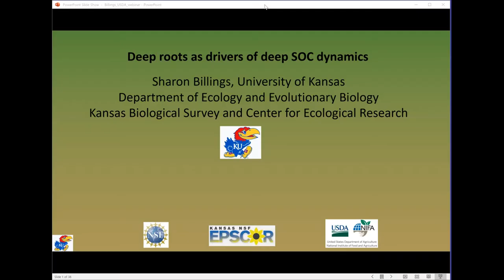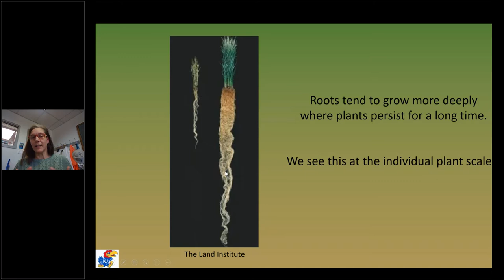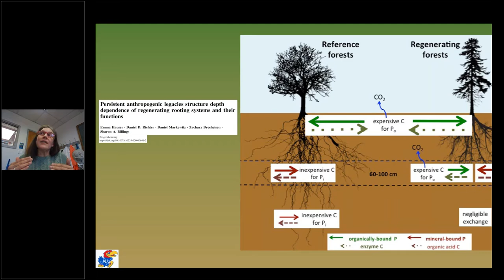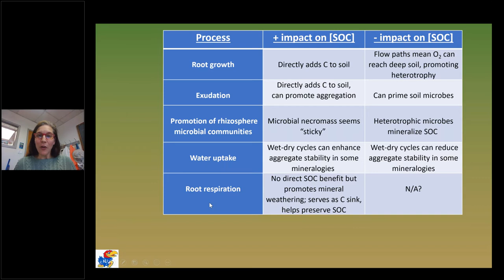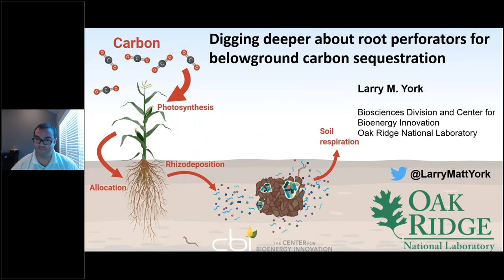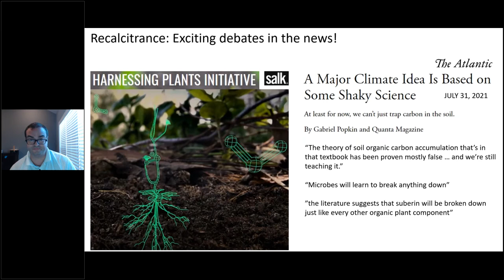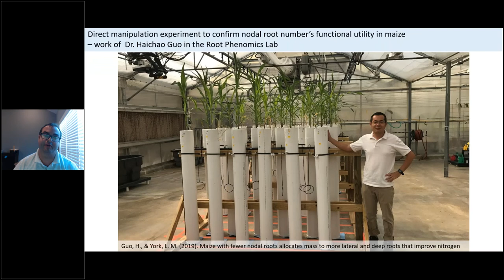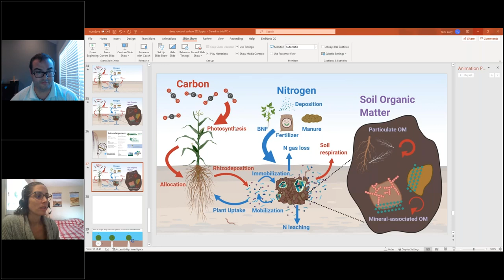Soil carbon sequestration: How can we increase carbon stocks in deep soil?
Keen public interest in soil carbon sequestration will test the scientific community’s ability to deliver effective soil management practices and durable scientific concepts. In this seven-part webinar series we will hear diverse perspectives on key questions that inform how to go about sequestering soil carbon in working lands.

In part 6, “Deep Soil C”, Dr. Sharon Billings from Kansas State University will discuss how historic changes in rooting depth have changed soil development. Dr. Larry York from Oak Ridge National Laboratory will share outlooks for breeding crops with root characteristics to build soil carbon.